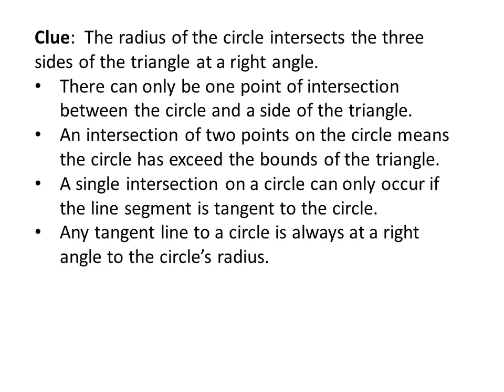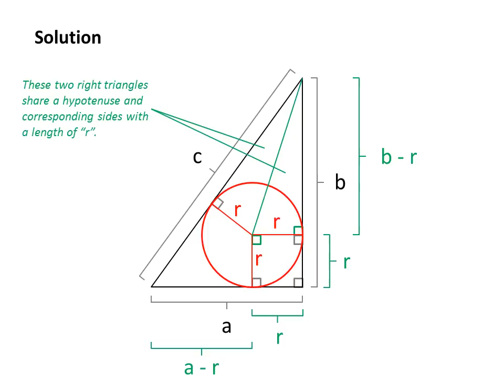Math Puzzle - Largest Circle in a Right Triangle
Math Puzzle.  Find the largest circle that can fit into a right triangle.